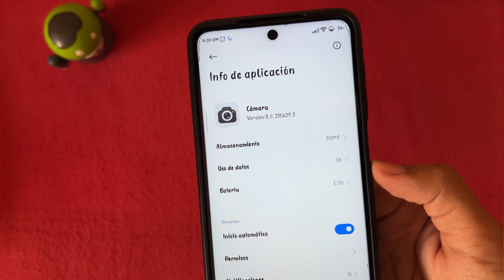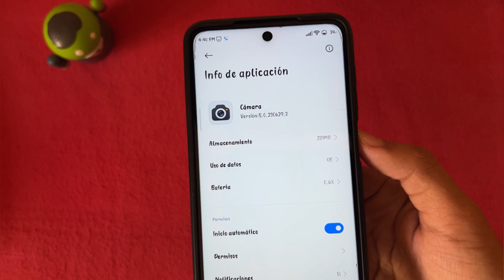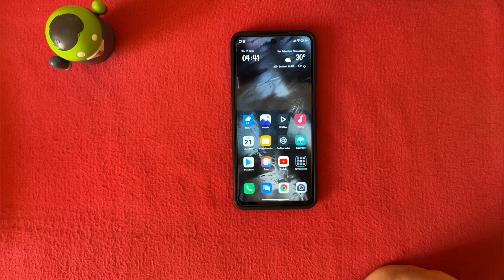🤯LLEGÓ LA NUEVA Y AVANZADA INTERFAZ DE MIUI 15 EN LA CÁMARA DE XIAOMI | ATENCIÓN⚠️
SALUDOS Y POR EL MOMENTO NO ES RECOMEDABLE INSTALAR

*LIOX
*Lalo Montaño
*Bebe Cabezon
*Alex Martinez
*HIDE
*Gerardo Vera Resendiz
*javier ponce
*Anylu Aguilar